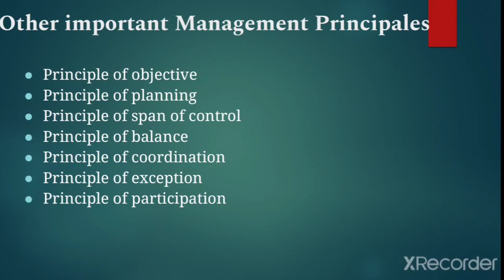Management Concepts Part 17